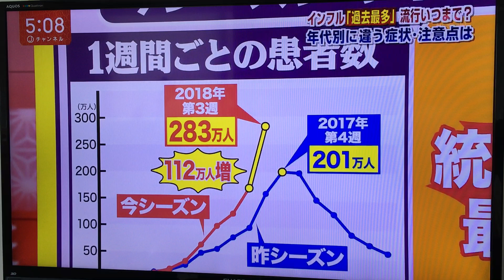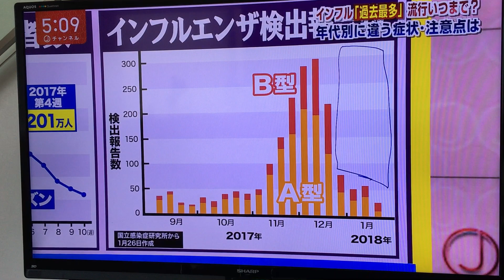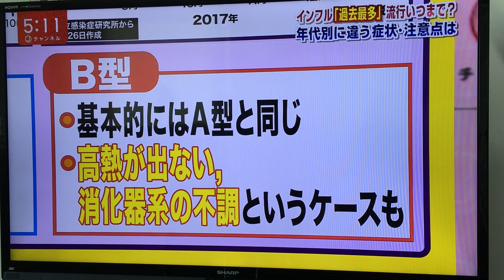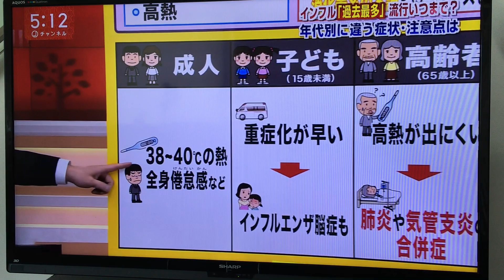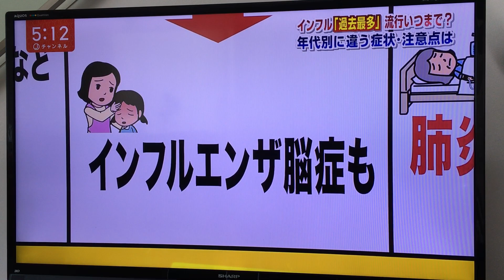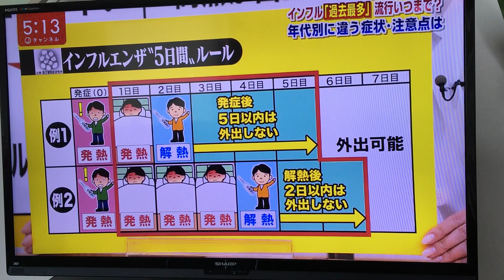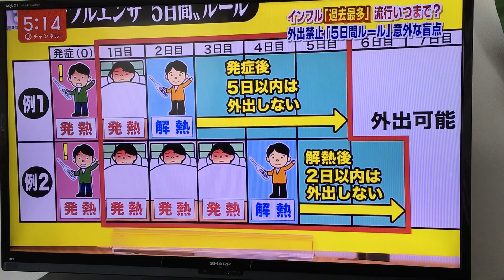インフル「過去最悪」流行いつまで？年代別に違う症状・注意点は｜テレビ朝日系スーパーJチャンネル 2018/01/29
有明こどもクリニック有明院院長の細部裕子先生がテレビ朝日系スーパーJチャンネルに生出演、インフルエンザの爆発的流行・年代別の症状の違いや注意点についてコメントしています。

有明こどもクリニック　お子様のインフルエンザについて→